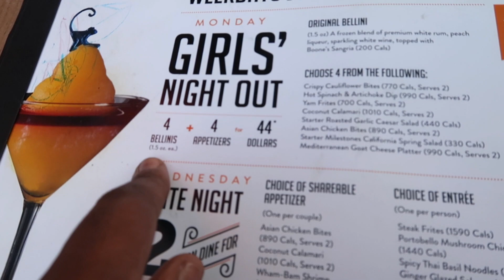VLOG 1 : WELCOME TO THE 6IX (TORONTO) !!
HI GUYSSSSS

So as mentioned in the video, I will be vlogging this summer! Let me know what you would like to see in Canada and I'll make it happen :D